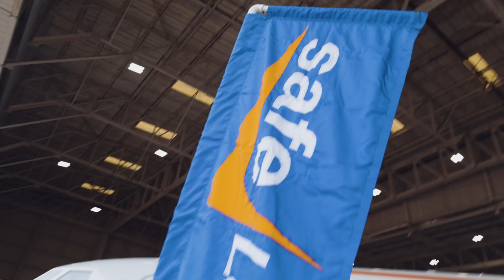Fly to Your Dreams - a SafeLaunch film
This story unfolds in an airplane hangar where a couple of young people plan for their future success with an aviation metaphor and ends with an inspiring original song by Natalie Clark. The song Fly High implores the listener to reach for their dreams by keeping their brain healthy.

SafeLaunch is a nonprofit whose mission is to protect developing youth from drug or alcohol use before age 21 for reasons of health. @SafeLaunch